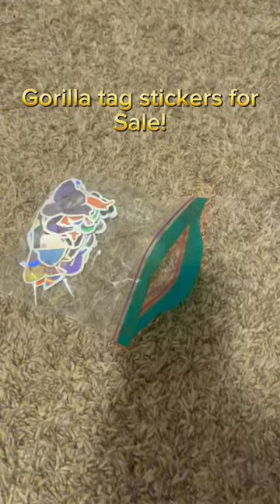Gorilla tag stickers for below! 4.99$ for a limiting time!